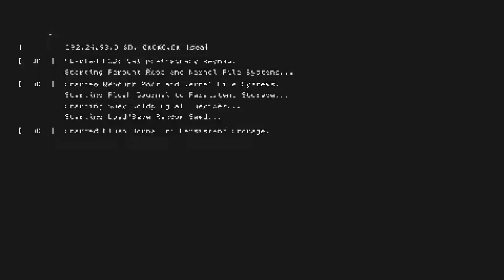Tumbling through the Swiss Alps ft. Tesfaye Smokeboy (Steep Gameplay)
This video is in a different style than my usual content. Usually it's all me and some homies, this is mostly just me with some background music in place of words. Not that good at solo narration tbh.